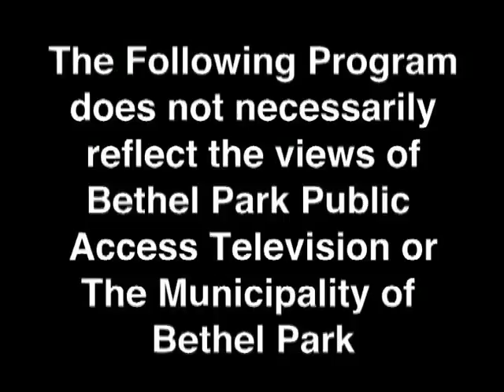Lets Talk Tailwaggers Pittsburgh Pet Expo Part 1